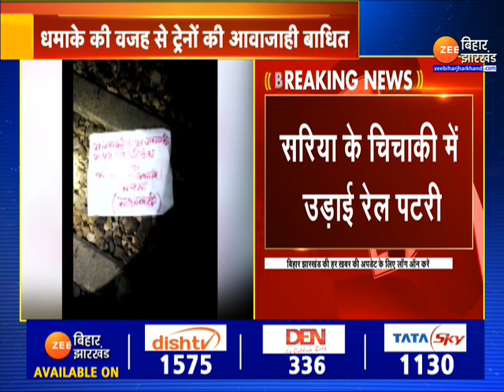सरिया के चिचाकी में उड़ाई गई रेल पटरी, नक्सलियों ने आज बुलाया Bihar-Jharkhand बंद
Rail track blown up in Saria's Chichaki, Naxalites called today Bihar-Jharkhand Band

नक्सलियों ने बिहार-झारखण्ड बंद को सफल बनाने के लिए सरिया के चिचाकी में रेल पटरी उड़ा दी, गिरिडीह से सामने आया मामला...देखिए पूरी ख़बर